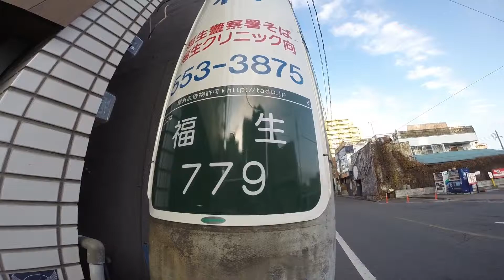TOKYO,TOKYO,TOKYO ! （1424） Fussa Station East Exit ～福生駅東口周辺を歩いてみた！